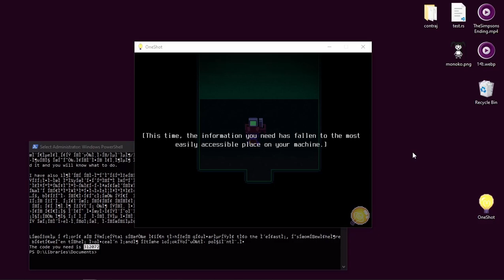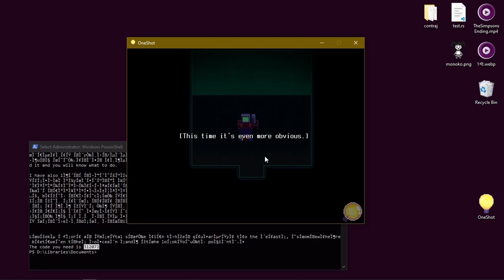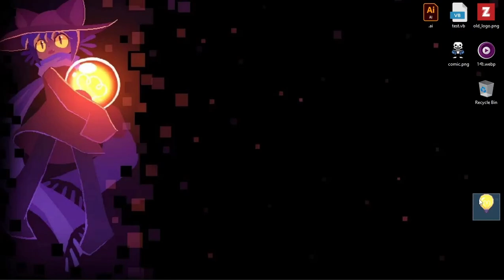It takes OneShot | "The Glen"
Will ZReC be able to publish the whole run? We will see!